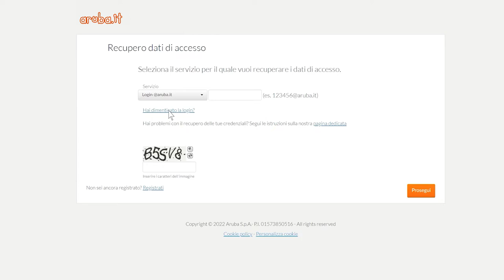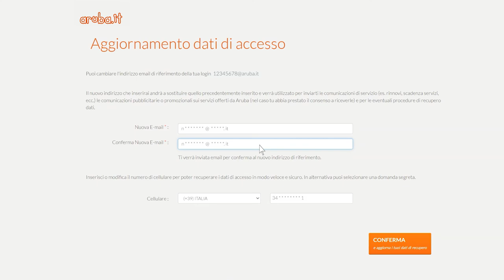Come recuperare un account Aruba tramite sms - Guida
In questa guida trovi le indicazioni per come recuperare o modificare la password del tuo account @aruba.it tramite SMS.